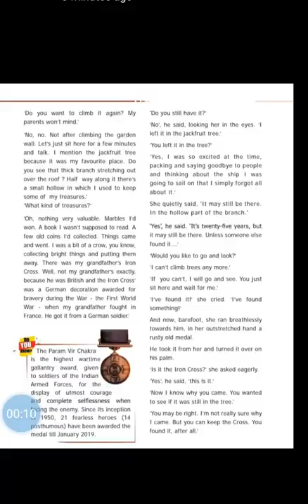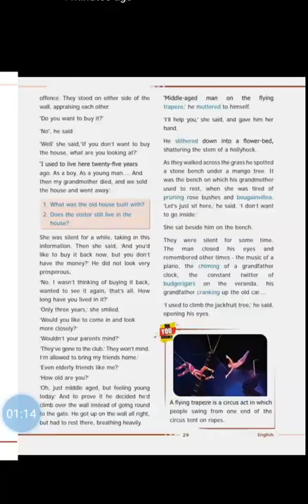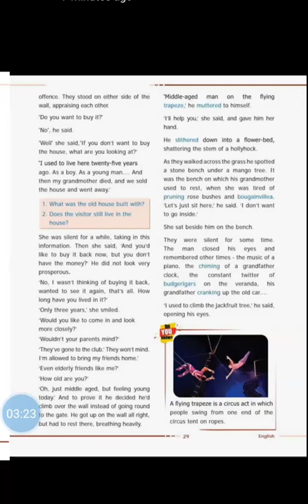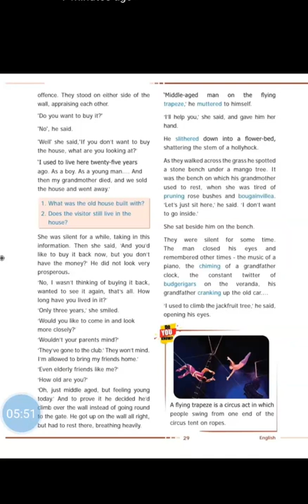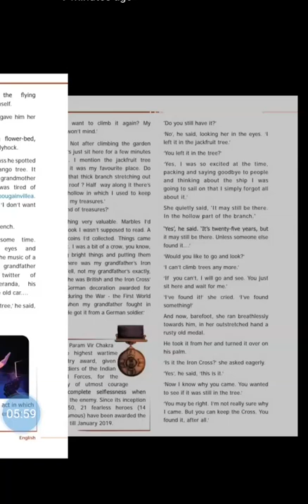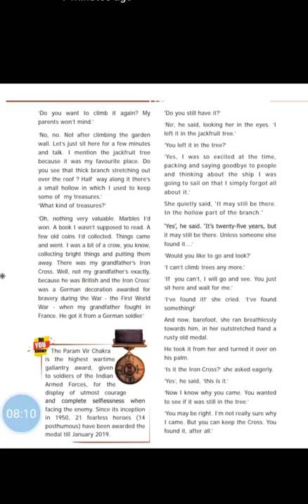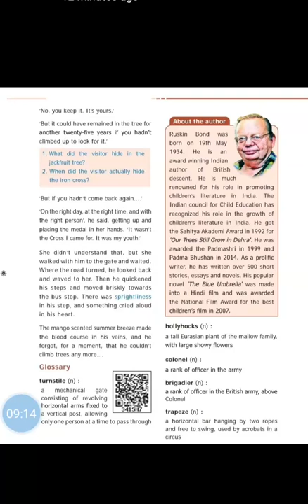I can't climb trees anymore: Ninth standard: Reading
I can't climb trees anymore: Ninth standard: Reading the whole lesson: Useful to students